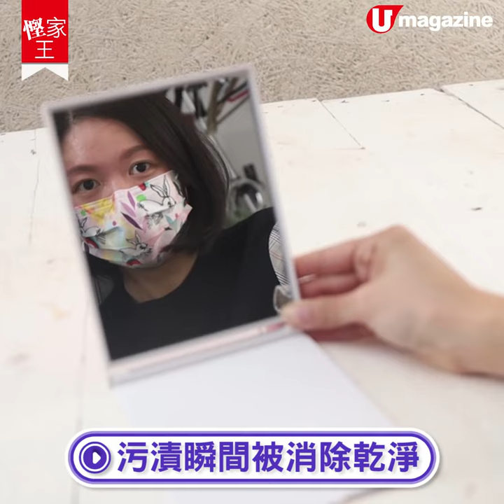【慳家王】茶包 6大妙用貼士 除油/吸濕 除臭 /做肥料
【慳家王】茶包6大妙用貼士　除油/吸濕除臭/做肥料
新年食糕食得多要沖茶飲消滯，沖完個茶包唔好即刻掉呀，原來好有用！即睇以下 6 個妙用茶包的生活小貼士，物盡其用！
全方位緊貼《U Magazine》社交平台